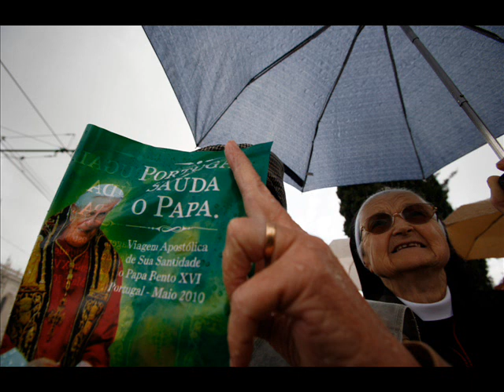Le voyage de Benoît XVI au Portugal.wmv - Le Figaro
Au cours de son déplacement au Portugal, le Pape a insisté sur la responsabilité de l'Eglise dans le scandale des abus sexuels par des prêtres sur des mineurs.